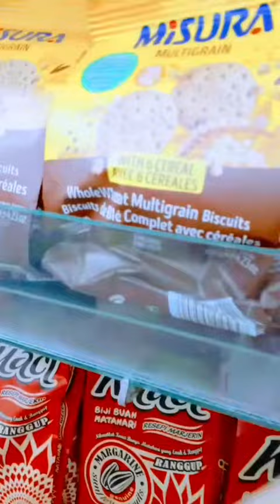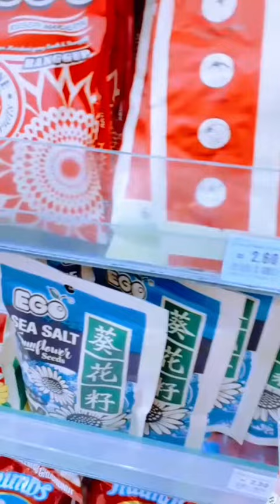Have a blessed friday to me😘buy something for my hair vitamins☺️